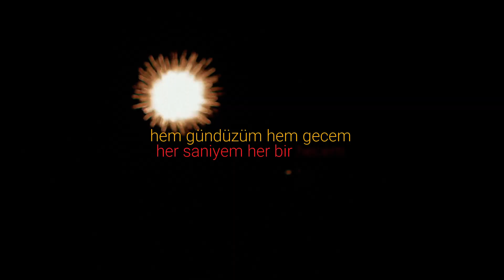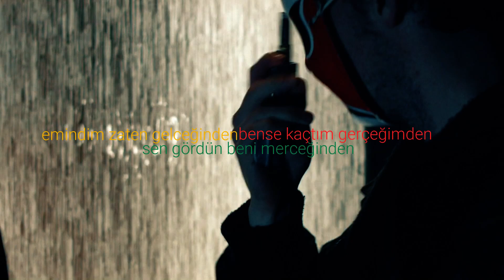Kaan Boşnak - Benimle Kayboldun (Lyric Video)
Kaan Boşnak'ın 'Benimle Kayboldun' şarkısı için hazırlamış olduğum video kliptir.